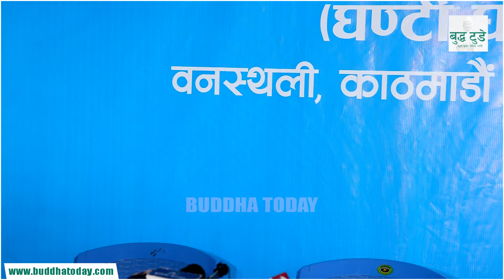Manish Jha भन्छन् प्रतिवेदन Mukul को होइन रास्वपाको हो, Gagan Thapa देखि Mukulसम्मलाई यस्तो सम्म भने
Manish Jha भन्छन् प्रतिवेदन Mukul को होइन रास्वपाको हो, Gagan Thapa देखि Mukulसम्मलाई यस्तो सम्म भने | Manish Jha Interview | Mukul Dhakal | Buddha Today 4K

बुद्ध क्रियशन प्रा. लि. द्धारा सञ्चालित बुद्ध टुडे डटकम अनलाईनको आधिकारिक युट्युब च्यानल 'Buddha Today 4K'मा समाजका विभिन्न समसामयिक विषय, समाचार, कथा, ईन्टरभ्यू, गीत संगीत, डकुमेन्ट्री, Vlog आदी सान्दर्भिक सामग्रीहरु हेर्न सक्नुहुने छ । हाम्रा सामग्रीहरु सबै भन्दा पहिले हेर्नका लागि कृपया हाम्रो च्यानल सब्सक्राईब गरी घन्टीको बटन थिच्न नभुल्नुहोला ।
तपाईंको टोल छिमेकमा रहेका समाचारमूलक र रोचक विषय Buddha Today 4K मा समेट्न चाहानुहुन्छ भने मो. 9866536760 मा हामीलाई सिधै सम्पर्क गर्न सक्नुहुनेछ ।

यस च्यानल मा रहेका कुनै पनि भिडियोहरु कपि, Download गरी अन्य Channel मा upload गरेको पाएमा प्रचलित कानुन बमोजिम कडा भन्दा कडा कारबाही गरिनेछ । (Buddha Today 4K is authorized to upload this video. Using of this video on other YouTube channels without prior permission will be strictly prohibited.)

Guest : Manish Jha
Host : Birendra Dhami
Camera : Lokendra Dhami
Edit : Tika Singh Dhami
Technical Depart : Buddha Creation Pvt. Ltd. & Buddha Today 4K Team